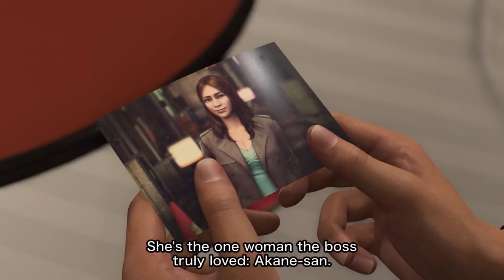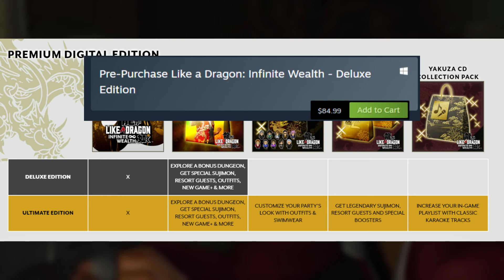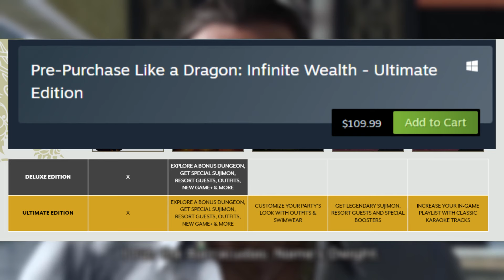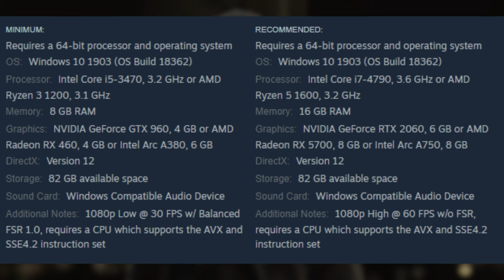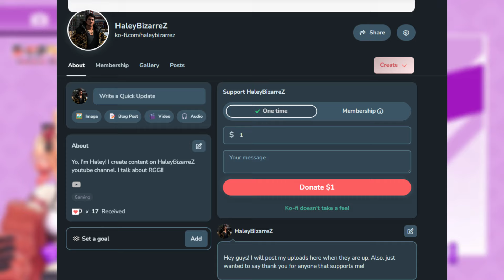New Game Plus Is NOT In The Base Game... || Like A Dragon: Infinite Wealth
If  you didnt already know, new game plus is not in the base game, it is paywalled with the deluxe and ultimate edition... disappointing